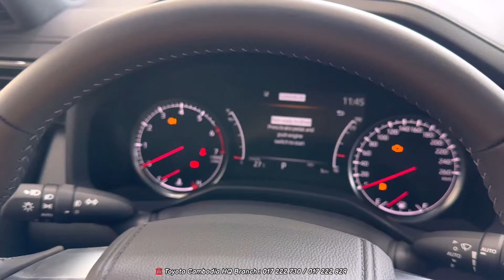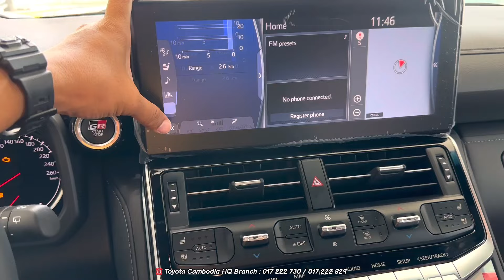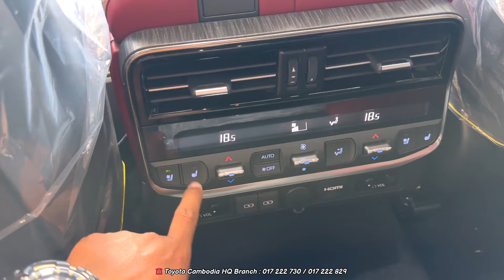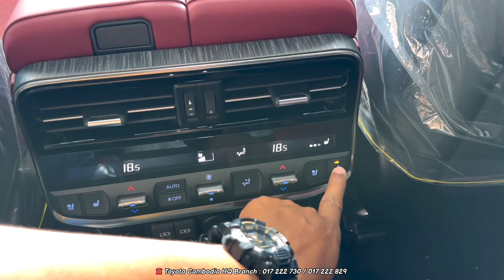2023 Toyota Land Cruiser GR Sport - Engine, Interior and Exterior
2023 Toyota Land Cruiser GR Sport - Engine, Interior and Exterior

Transcript